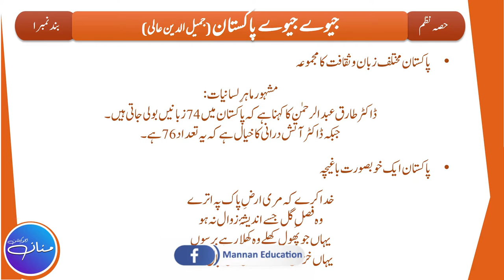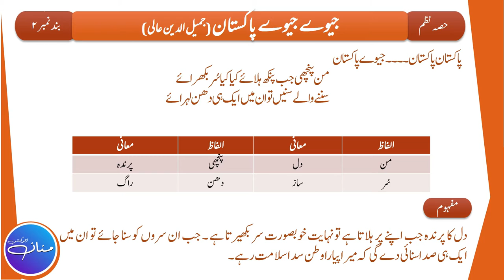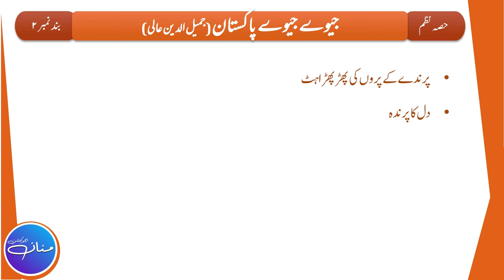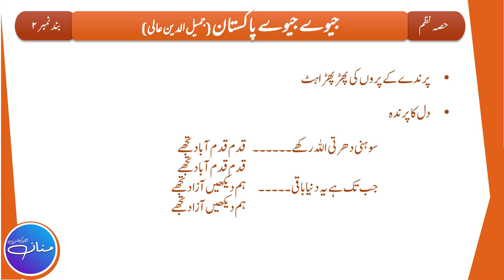Nazm Jeevay Jeevay Pakistan Tashreeh | Urdu Class 10th Nazm - 6|Part 1/2 | Shair No. 1 , 2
جیوے جیوے پاکستان
جیوے پاکستان
جیوے جیوے پاکستان
پاکستان پاکستان
جیوے پاکستان
من پنچھی جب پنکھ ہلائے
کیا کیا سر بکھرائے
سننے والے ان میں ایک ہی دھن لہرائے
بکھرے ہوئے کو بچھڑے ہوئے کو
اک مرکز پہ لایا
اتنے ستاروں کے جھرمٹ میں
سورج بن کر آیا
جھیل گئے دکھ جھیلنے والے
اب ہے کام ہمارا
ایک رکھیں گے
ایک رہے گا
ایک ہی نام ہمارا
جیوے جیوے پاکستان
جیوے پاکستان
جیوے جیوے پاکستان
پاکستان پاکستان
جیوے پاکستان
کلام :  جمیل الدین عالی

In this Lecture, we will try to understand the Tashreeh/Explanation of Poem Jeevay Jeevay Pakistan (written by Jameel ud Din Aali) of Class 10th (Punjab Text Book Board). This is the 1st part of the Lecture out of 2 (Part 1/2) which is based on Stanza No. 1, 2.

حصہ نثر مختصر سوالات کے جوابات

                                                                                                    By
                                                                                   Hafiz Abdul Mannan Aziz
                                                                                                M.Phil